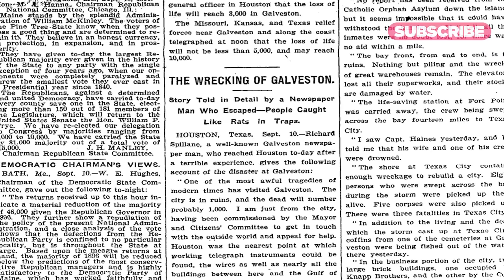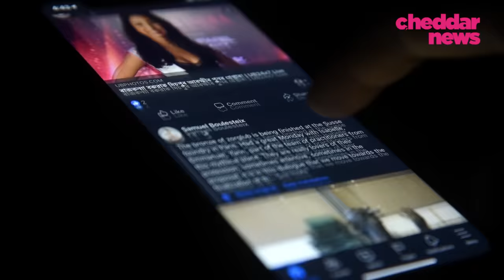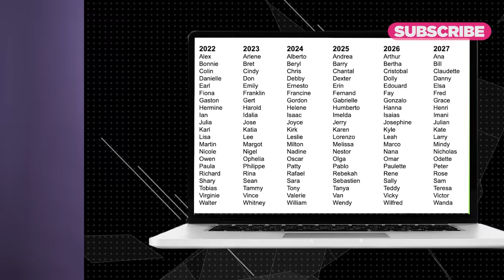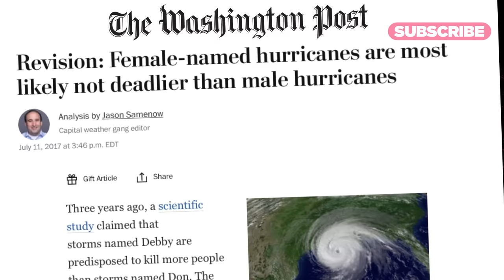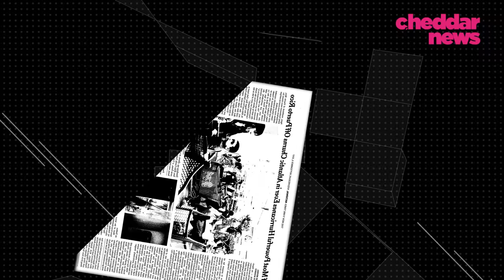Why The Name Of A Hurricane Really Matters - Cheddar Explains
Historically, hurricanes were named in their wake — often for an area they hit or the day they made landfall. But in 1953, the World Meteorological Organization developed a standardized system for naming tropical cyclones in real time. We explore how this changed the public reaction to severe storms, and why naming hurricanes matters.

Further reading:
History